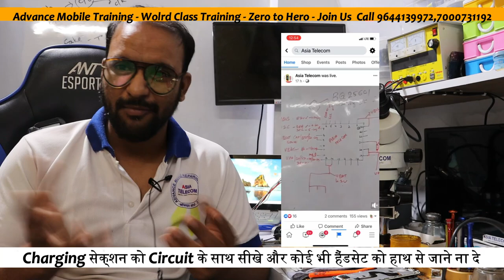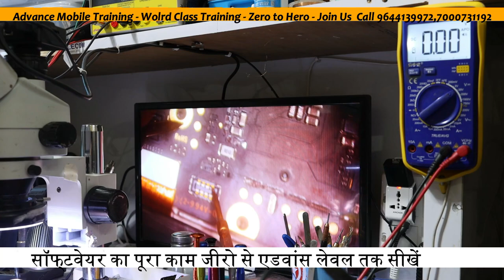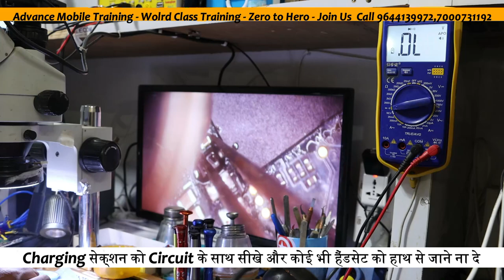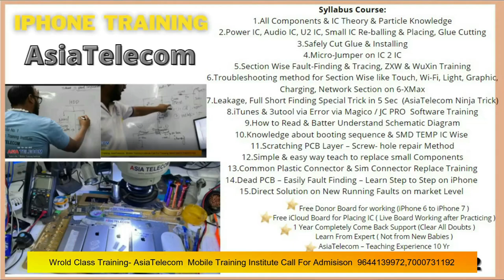Fake Charging Fault - Redmi Y2 /S2 - Not Easy but Solved